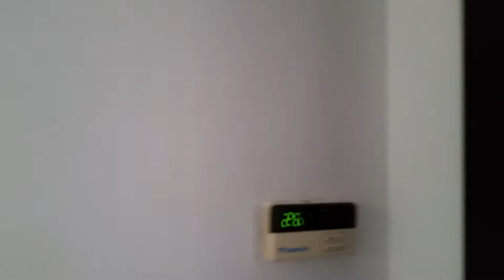The Chill Resort & Spa, Ko Chang, Thailand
A walkthrough of Sky Jacuzzi Suite no 303 at The Chill Resort & Spa in Ko Chang, Thailand.

We initially booked and stayed in a deluxe 2nd floor room which was incredibly damp and smelled terribly moldy, after a couple of days of the staff trying their best to rid the aircon of the mold and not succeding, we were offered a free upgrade to a Sky Jacuzzi Suite for the remainder of our stay.

Apart from the mold episode, I would say this resort is one of the best you can find in southeast Thailand for this kind of money.